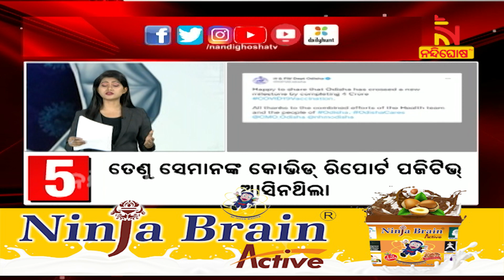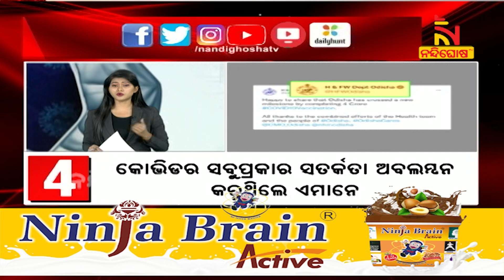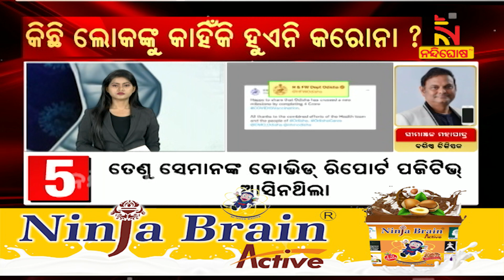କିଛି ଲୋକଙ୍କୁ କାହିଁକି ହୁଏନି କରୋନା ? NandighoshaTV